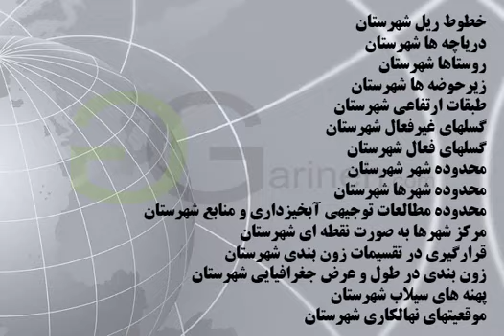شیپ فایل های شهرستان فیروزآباد